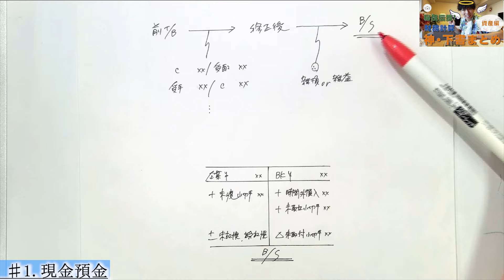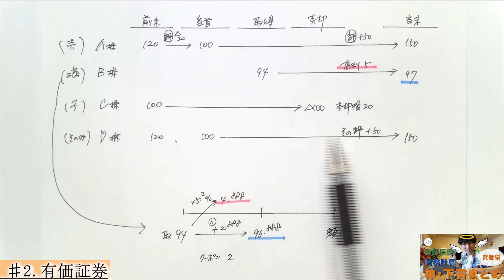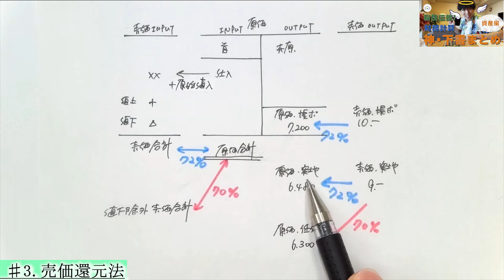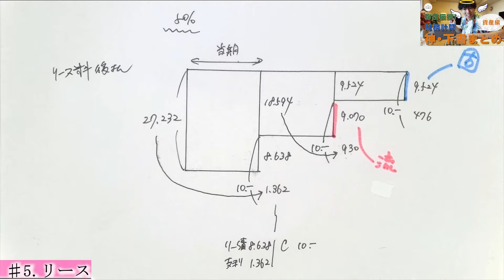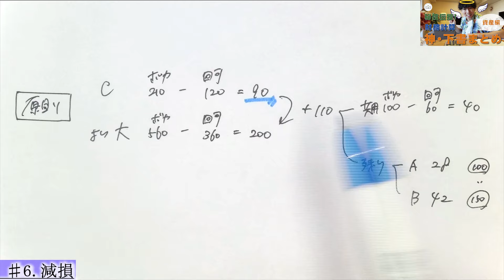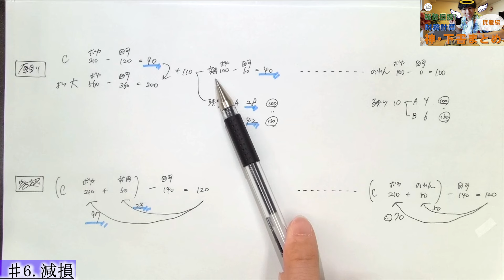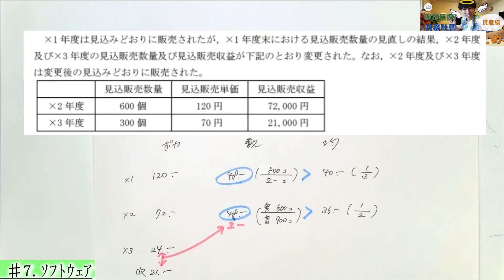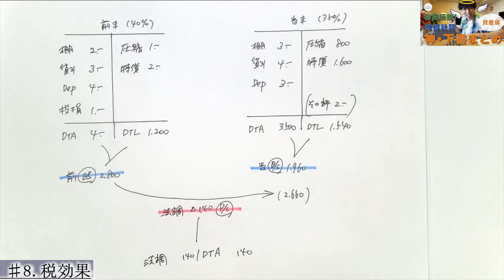【CPAカレッジ】_145_下書まとめ(資産編)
CPAカレッジ
下書まとめ、ついに解禁❗️
資産編から‼️他は順次出してくね🙃

・現金預金
・有価証券
・売価還元法
・有形固定資産
・リース
・減損
・ソフトウェア
・税効果

機械的利用を禁ズ。
仕訳とのリンクを考えながら使う事。
良い子の皆さんは、用法容量をお守り下さい💉